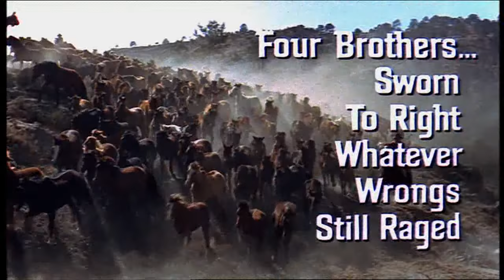The Sons of Katie Elder (1965) Trailer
John Wayne, Dean Martin, Martha Hyer, Michael Anderson Jr.